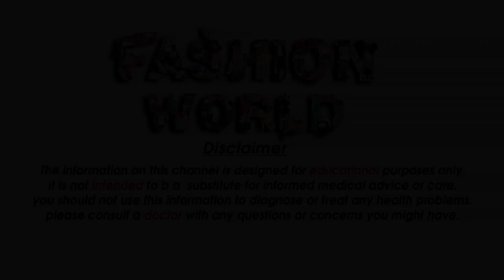Top Beautiful Ball Gown Prom Dress Collections Floor length Net dresses Style For Girls